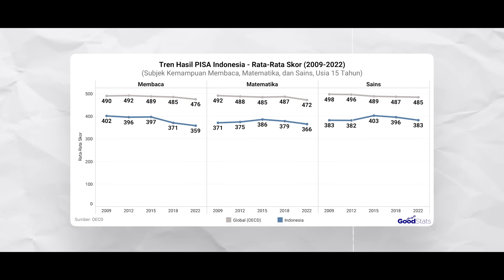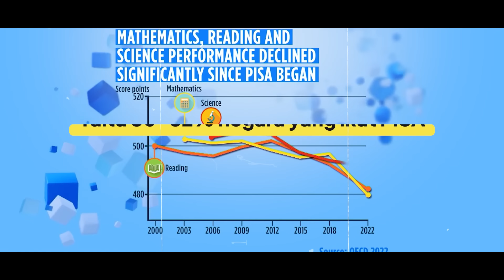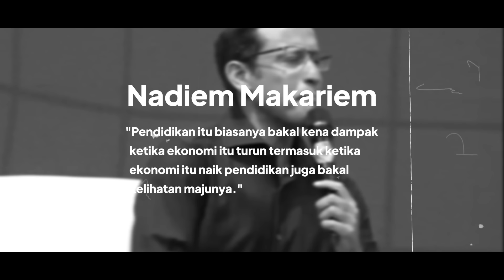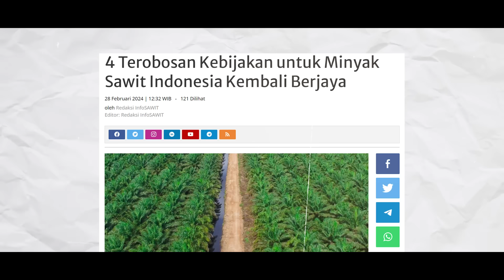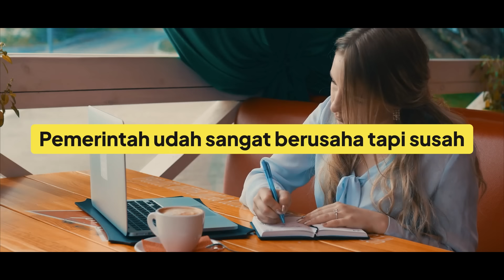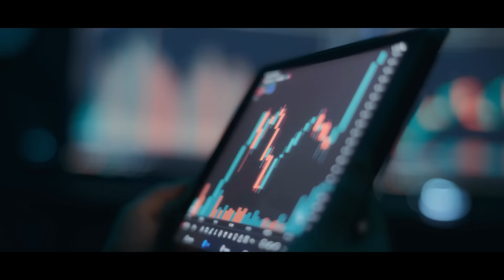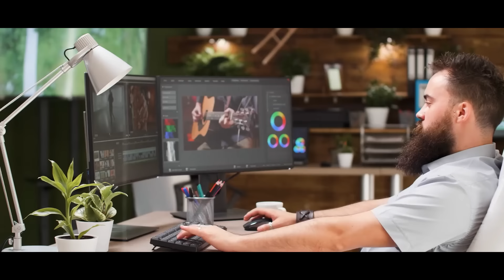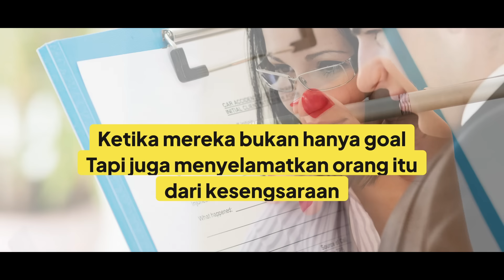INDONESIA ITU GAK BODOH, TAPI...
Kilas balik dengan seputar pendidikan di Indonesia – ranking PISA Indonesia tahun belakangan ini. Meskipun rankingnya naik, skor keseluruhan Indonesia malah turun. Kenapa bisa begitu? 'Apakah negara2 lain tiba2 jadi lebih ‘bodoh’ dibandingkan Indonesia? Kok bisa?' Nah, di video kali ini, Evan akan kasih perspektif menarik soal PISA dan tantangan pendidikan lainnya di Indonesia.

Dan buat lo yang pengen diskusi bareng Perseners lainnya, lo bisa banget ikutan grup komunitas kita di link berikut ini

APA ITU SATU PERSEN?
Satu Persen-Indonesian Life School adalah media edukasi life skills yang mengajarkan ilmu-ilmu penting kehidupan yang belum diajarkan di sekolah dan masyarakat luas.

SOCIAL MEDIA UTAMA SATU PERSEN

TIM PENYUSUN VIDEO
Scriptwriter: Ifandi Khainur Rahim
Video Editor: Balivian Priyanka Oryza
Presenter: Ifandi Khainur Rahim
Designer: Jovan Hendriawan